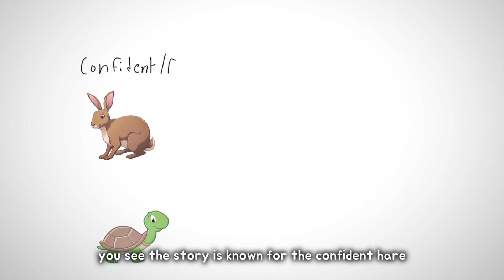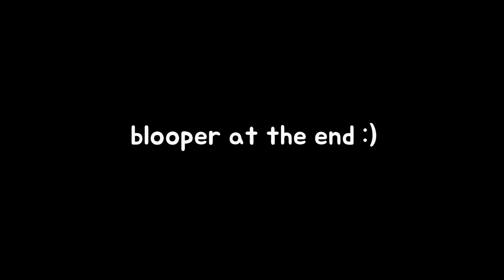How to Become Consistent in ANYTHING... (Full Guide)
in this video I discuss the real secrets to become more consistent in anything you do to better your life. use this guide to better yourself not to worsen. I answer big questions like "How do I actually become more consistent?" and "What does it mean to do the bare minimum, do little by little and when do I become consistent?"

0:00 intro
0:32 Do the Bare Minimum
2:34 Little By Little
4:44 Slowly, but surely
6:21 Outro
6:46 Blooper for the real ones

look out for more content within the next couple of weeks 👍 (i post every 1-3 weeks)

(prod. massobeats) - [in order]